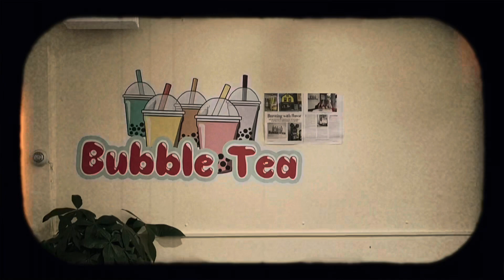Boba song, an original ukukele song about boba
My daughter and I wrote it together one day while we were drinking boba.